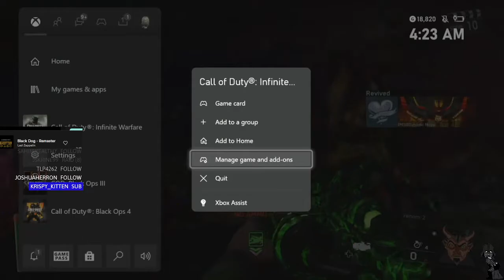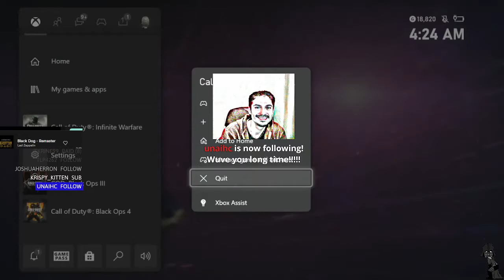3 Player Mephistopheles Boss fight Completion - Clutch Ending, so many times it should have been GG